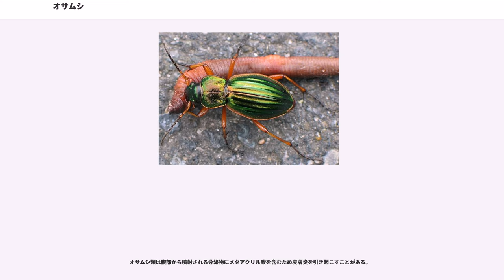オサムシ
オサムシ（歩行虫、筬虫）は、コウチュウ目・オサムシ亜目・陸生オサムシ類 (Geadephaga) ・オサムシ科に属する甲虫類のうち、比較的大型の種が多いオサムシ亜科 (Carabinae) に属する昆虫の総称。主として地上を歩き回る肉食の甲虫で、美しい色のものも多い。地域ごとに種分化があり、昆虫採集の対象となることも多い。

世界中にほぼ750属25,000種が分布する。オサムシ科の昆虫のオサムシ亜科以外のものや、オサムシ亜目の陸生オサムシ類に属する科の昆虫の多くはゴミムシと呼ばれる。オサムシ亜目はピエール・アンドレ・ラトレイユにより、1802年に命名された。

。成虫の寿命は長く、数年に及び、摂食によって栄養補給を繰り返すことで卵巣内の卵細胞を逐次発達させ、特定の季節に大型の卵を少数ずつ産卵する。マイマイカブリに至っては、卵の長径は10mmにも達し、クマバチと並び全昆虫類屈指の大きさである。

雌雄は外見からは、雄の前脚の跗節が扁平に拡大して下面に毛が密生していることで識別できる。これは交尾に際して雌の背中にしがみつくことに適応した形態だが、マイマイカブリの一部の亜種など、ごく一部にこの形態を持たないものも存在する。

オサムシ亜科は大きくオサムシ族、セダカオサムシ族、チリオサムシ族、オーストラリアオサムシ族に分かれ、オサムシ族はオサムシ亜族とカタビロオサムシ亜族に分かれる。これらのうち、日本にはオサムシ族の2亜族、及びセダカオサムシ族が分布している。

オサムシの和名の「オサ（筬）」とは、機織機（はたおりき）の部品で横糸を縦糸の列にトントンと押し込み、布として一体化させる筬に由来するが、今日よく知られる形式の手織り織機の筬は長方形の櫛状で、オサムシの形状とは似ても似つかない。しかし、古式の手織り織機の中には上糸と下糸に分けた縦糸の列の間をスッと滑らせるように横糸を通す紡錘形の杼（ひ）と一体化した筬があり、。

なお、後述のように一部の例外を除いてオサムシは飛翔能力を欠いているが、中胸より後の背面を覆う前翅がなで肩なのは、飛翔筋を退化させて飛翔力を失った甲虫の多くに共通した形態であり、例外的に飛翔力を持つカタビロオサムシ類の名称は、オサムシとしては異例のいかり肩の形態をよく捉えている。

主に様々な小動物や時には新鮮な死肉を餌とする肉食性であるが、成虫は落下した果実の果肉なども摂食し、雑食性の傾向がある。

成虫はかなり獰猛であり、ジャン・アンリ・ファーブルの『昆虫記』によると、カミキリムシやカマキリも捕食するようだ。

ファーブルが『昆虫記』で紹介しているキンイロオサムシ Carabus auratus は、外部形態は日本の北海道固有種アイヌキンオサムシやオオルリオサムシに近いが、食性は本州のアオオサムシのそれであり、興味深い。この例で成虫は大型のガの幼虫、ミミズ、コフキコガネ、カミキリムシ、カマキリまでも捕食対象としている。

それに対し、幼虫は分類群や種によってミミズ、ケバエや落ち葉食のガの幼虫など秋から春にかけて群生して落ち葉を食べる地表性の昆虫の幼虫、カタツムリといったように、特定の餌を捕食しないと成長できない狭食性であることがほとんどであり、大顎の形態などに獲物に対する適応が顕著に見られる。成虫の口器は肉食性の昆虫の多くに共通した、先端が鋭角に尖った三角形の大顎に特徴づけられ、これで食物となる小動物に食いついて捕食する。

雑食性の傾向のあるオサムシの成虫も、単なる生存のためではなく繁殖に際して、特に卵巣発達のためには幼虫と同じ特定の餌の捕食を必要とすることが多い。例えばカタツムリ食のマイマイカブリは傷つけたガの幼虫や刺身などでも飼育できるが、カタツムリを餌として与えないと十分な産卵は望めない。

なお、カタツムリ食のオサムシ類は成虫の形態に食性に応じた適応が顕著に見られることが多い。この適応には頭部と胸部が細長くなって獲物の殻の入り口から深くまで首を突っ込み、奥に引っ込んだ肉や内臓を食べやすくした形質（セダカオサムシ族やマイマイカブリなど）と、大顎とこれを動かす筋肉を収めた頭部が巨大化して獲物の殻を噛み砕きながら肉や内臓を摂食する形質（マイマイカブリの佐渡島産亜種であるサドマイマイカブリなど）に二極分化している傾向がある。なお、世界的に金属光沢に富んだ美麗種にはカタツムリ食の種が多い傾向があるが、その理由は定かではない。日本産のオサムシでも、北海道に生息するオシマルリオサムシやオオルリオサムシが、こうしたカタツムリ食の美麗種である。

食...